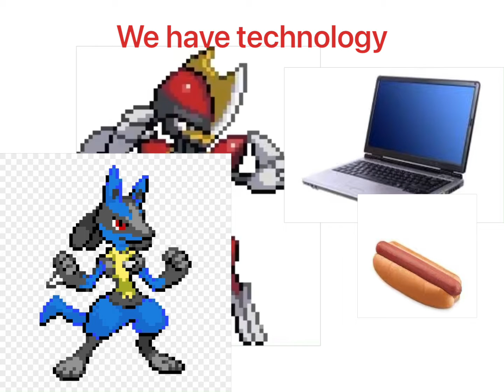We have technology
Why am I smashing a hot dog?